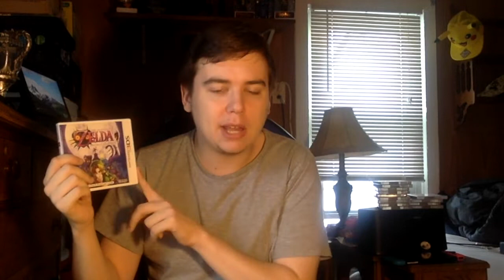I DO NOT LIKE Legend of Zelda Ocarina of Time! - ZakPak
I am Zak and I make YouTube content about Gaming, Harry Potter, or really ANYTHING nerdy!! I am a mostly family friendly channel with minor swearing in some videos. So I hope that you enjoy the stuff I put up!

As well as my Twitter page!